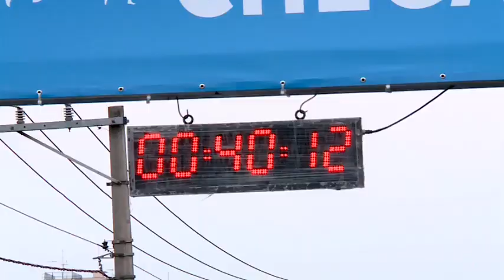Dom Luiz Carlos Dias participa da Corrida da Solidariedade - JCTV - 23/07/18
Dom Luiz Carlos Dias, bispo-auxiliar da Arquidiocese de São Paulo, participa da Corrida da Solidariedade. A atividade movimentou o corpo e também o coração em prol de entidades do Centro Social Nossa Senhora do Bom Parto. Confira com Elaine Trevisan.